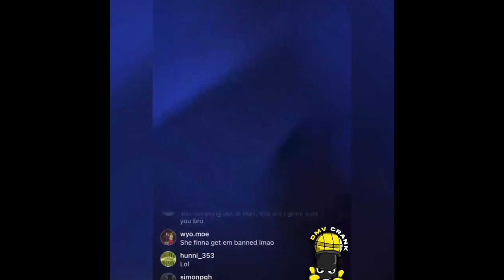FATBOY SSE GET CAUGHT LACKING WITH TH*T